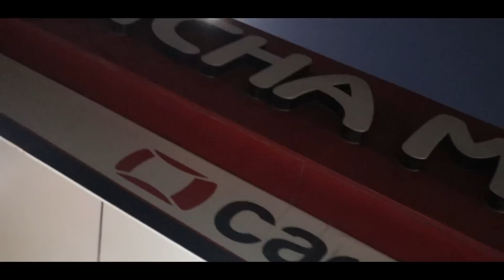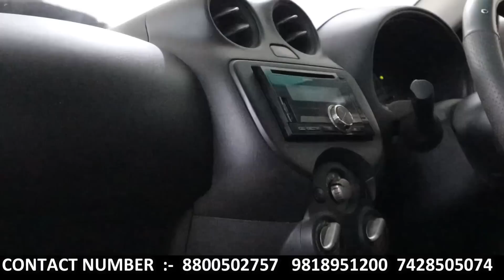All Current Model 2021 / 20 / 19 | Less Driven Used Cars | i20, Beat, Kuv100, Kwid, i10 | sk vlogs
Friends In This Video I Explore  second hand cars market.  Situated Pandav Nagar. You can buy best used cars Like ... Expresso, Qwid, Zen,  Beat, Kuv100, i20 & i10 Etc... at very Reasonable Price.

 ◇ ( CALL Timing : 11am To 7:30pm )
 ◇  Market Tuesday Close

FOLLOW US FOR REGULAR UPDATE

 ● Addresh : Bunglow plot No. 7, Pandav Nagar, delhi - 110092